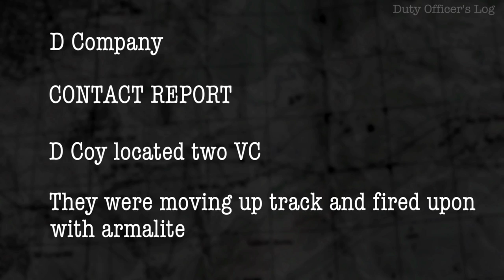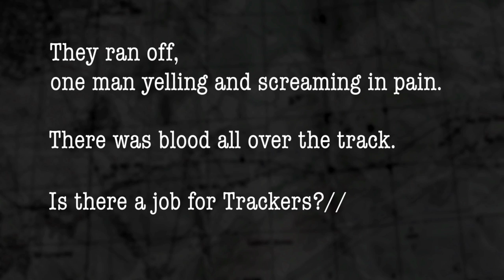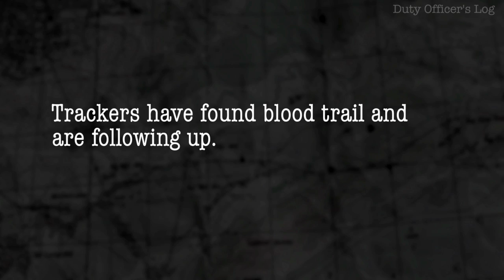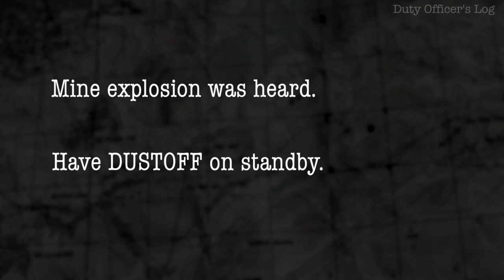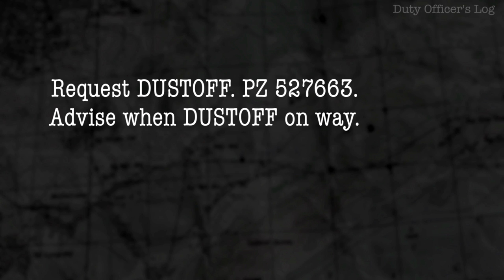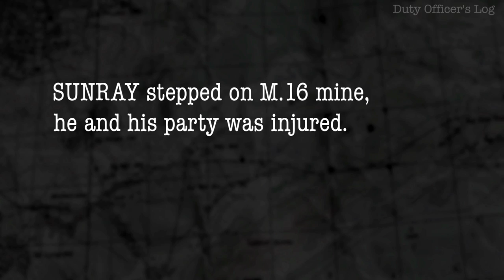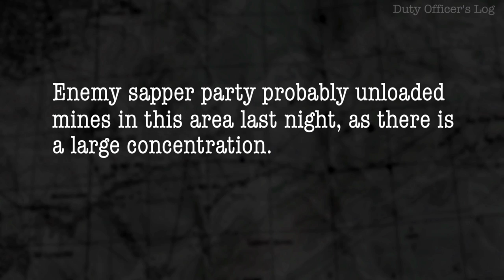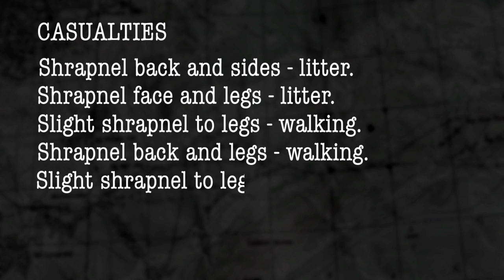Tracking Dog in a Minefield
More in this series --- Vietnam War veteran Peter Haran (my dad) on how his tracking dog Caesar saved his life.

Film by Brady Haran.

Mini glossary...
DUSTOFF: Helicopter evacuation of casualties
GR: Grid Reference
LZ: Landing Zone
Sapper: Combat engineer
SUNRAY: Commander of the unit
VC: Viet Cong